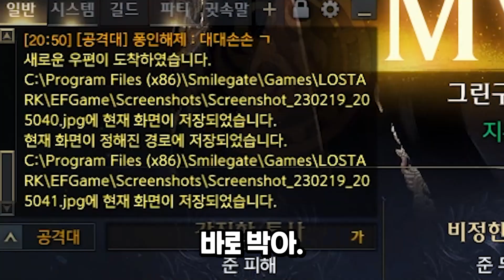[로스트아크] 똥손 아르카나가 어떻게 하칸에서 잔혈을 먹게 되었는가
🧀 런치즈 멤버십 가입하기!